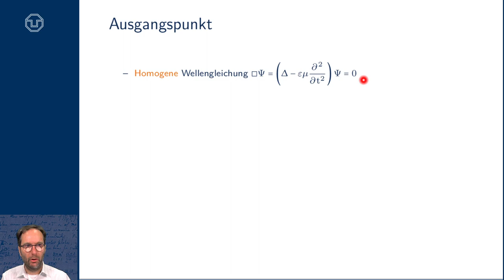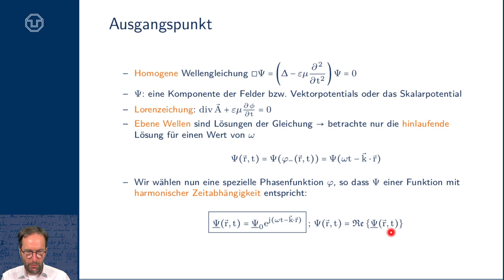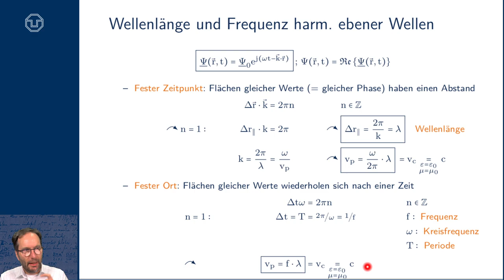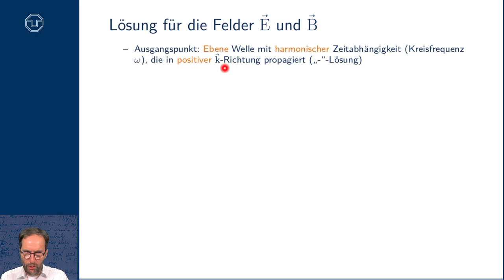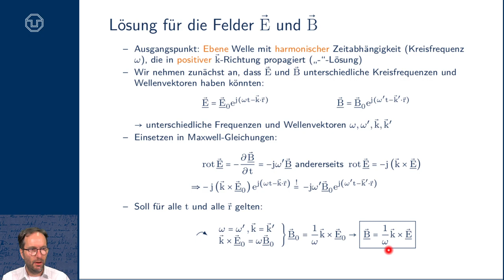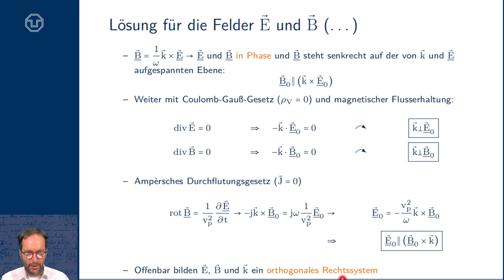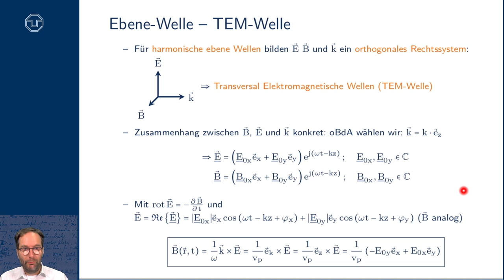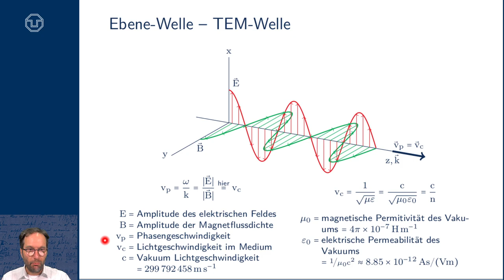TET: Elektromagnetische Wellen III - Harmonische ebene Wellen (TU Dresden)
- Harmonische Zeitabhängigkeit
- Phasoren der Felder
- Wellenlänge
- Frequenz
- Kreisfrequenz
- Periode
- E, B und k als orthogonales Rechtssystem
- TEM-Wellen
- Visualisierung der TEM-Welle